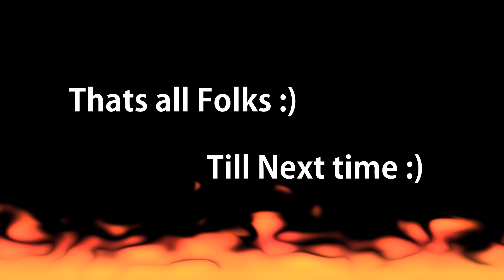Dissa Tracks with Ojas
Easy but not so easy ride, Ojas had a hard stack but got up straight away, cause I told him we are heading to the pub for a meal and drink :)